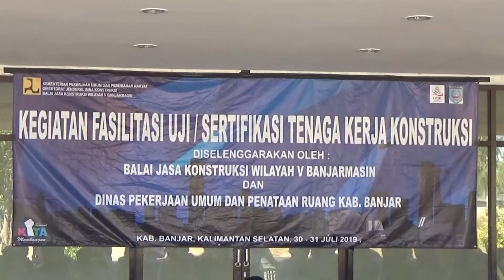(310719INTANTV) Tenaga Kerja Konstruksi Kabupaten Banjar Kini Miliki Sertifikasi Keahlian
Kegiatan Fasilitasi Uji/Sertifikasi Tenaga Kerja Konstruksi dibuka secara resmi oleh Wakil Bupati Banjar H. Saidi Mansyur, Rabu (31/7/2019).